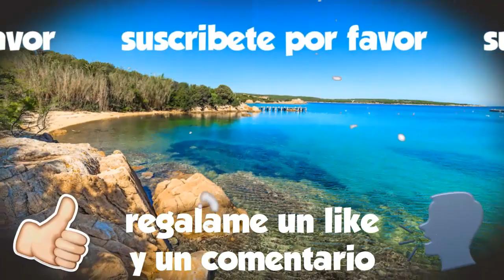6 celebridades muy famosos que su voz es usada en la animacion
APOYAME CON UNA SUSCRIPCIÓN TE LO AGRADEZCO
CREDITOS-CREDITOS-CREDITOS-CREDITOS-CREDTOS
PRODUCCIONES:
minions (2015) universal picture
un jefe en pañales (2017) 20th century fox
south park  comedi central
rapido y furioso 8 (2017) universal picture
jumanji (2017) sony picture entertainmen
la montaña embrujada (2009)  Walt Disney Pictures
planeta 51 (2009) triStar picture
FilmIsNow Movie Bloopers & Extras
Jimmy Kimmel Live
The Rock
CANCIONES: